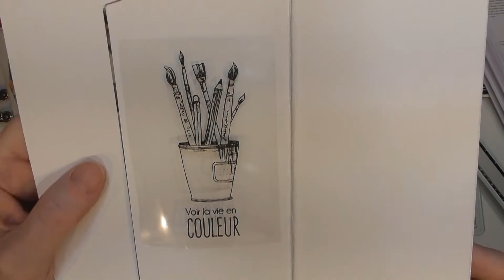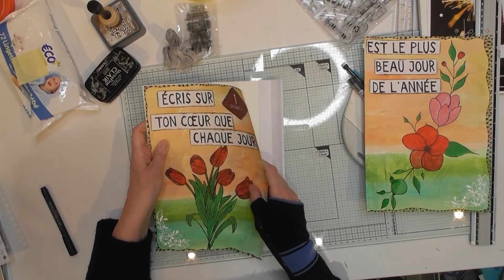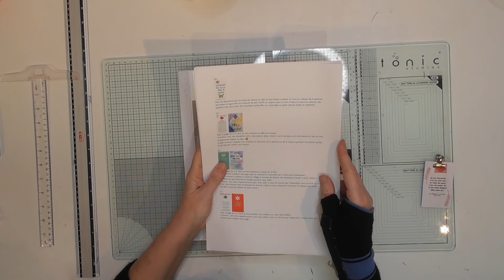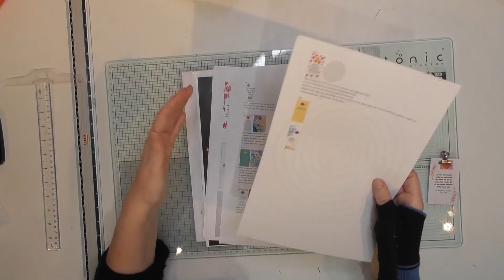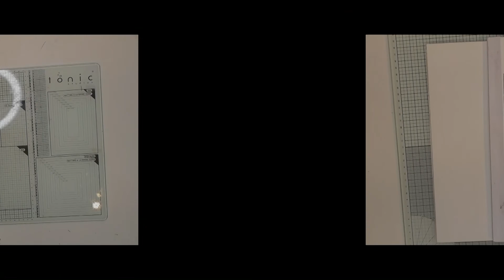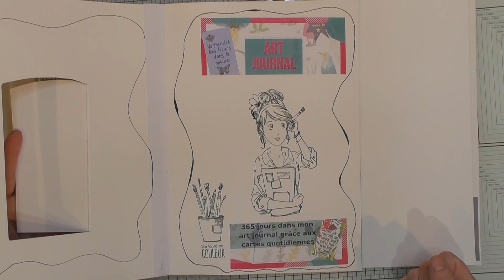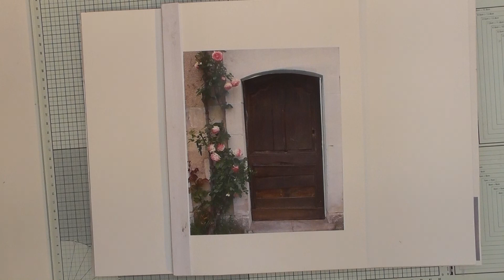Mon carnet DIY des 365 jours d'art journal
Comment réaliser son carnet de A à Z, la reliure, les charnières et quand vous aurez terminé nous réaliserons la couverture.
En attendant, vous avez du travail avec les pages ;)

Pour que le groupe continue à exister et que je puisse vous proposer encore longtemps des réalisations gratuites, merci de vous abonner, ainsi pour les personnes qui le souhaitent, merci de cliquer sur la clochette pour être tenues informées des nouveautés.